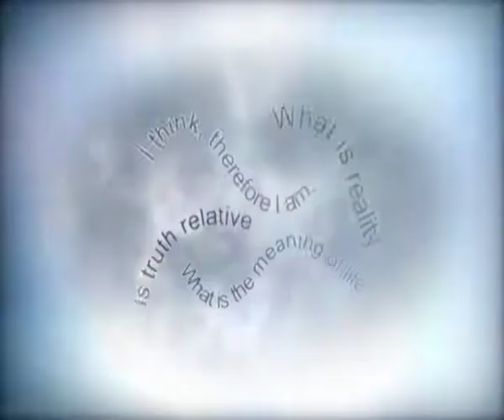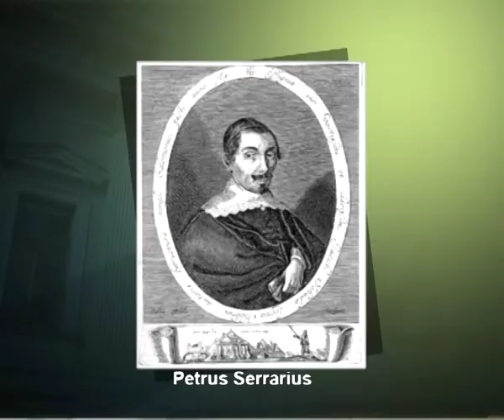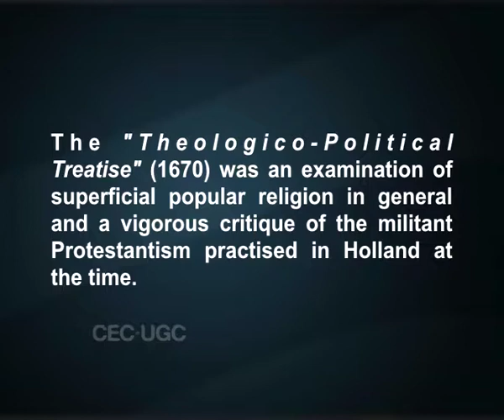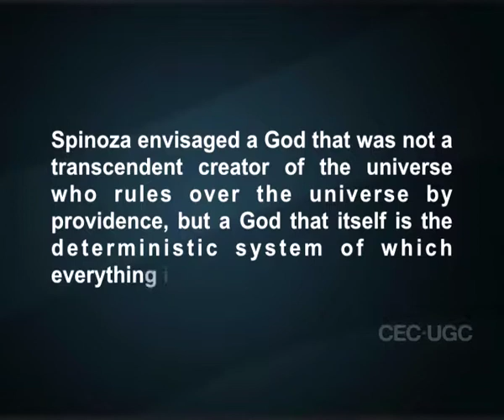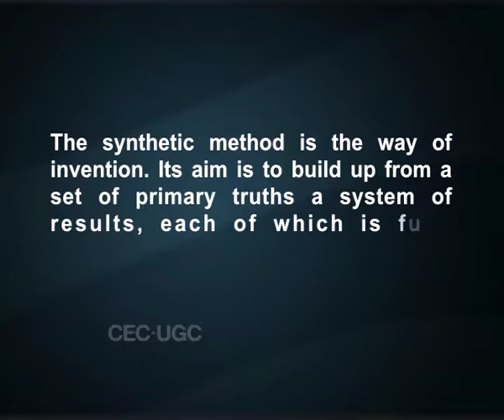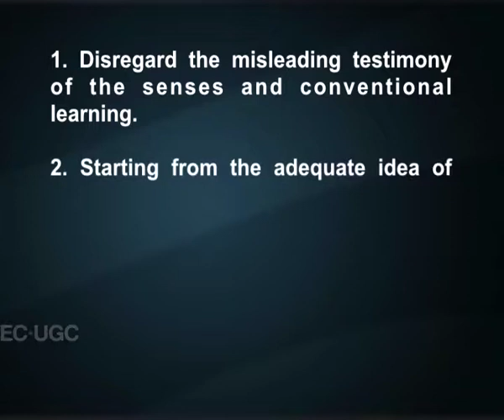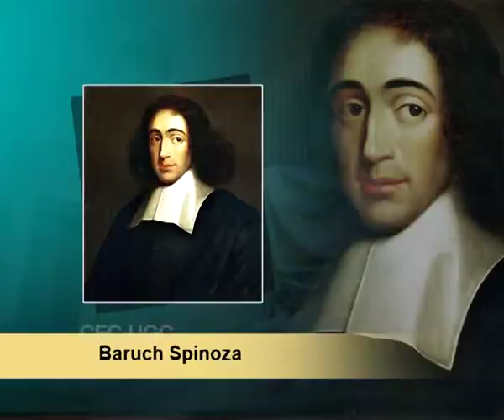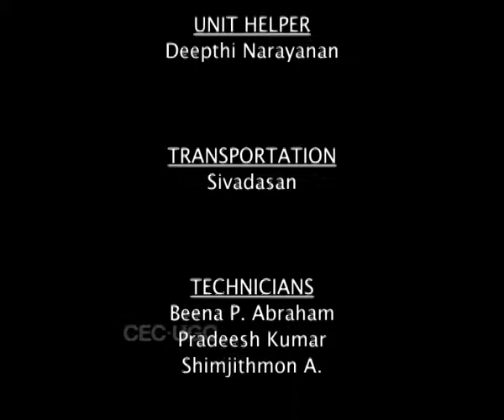Baruch Spinoza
Subject : Philosophy
Course Name : Mordern western philosophy